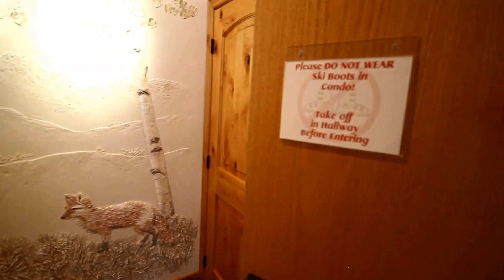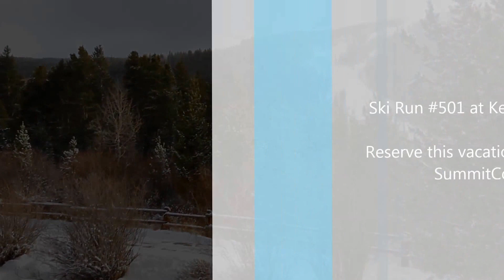Ski Run #501 Vacation Property in Keystone, Colorado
Beautiful two bedroom condo with views of Dercum Mountain